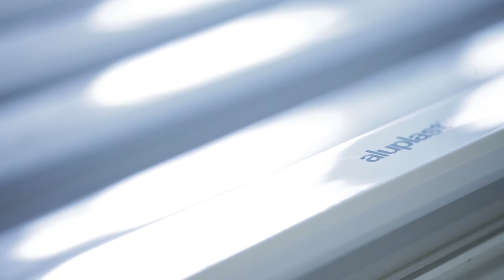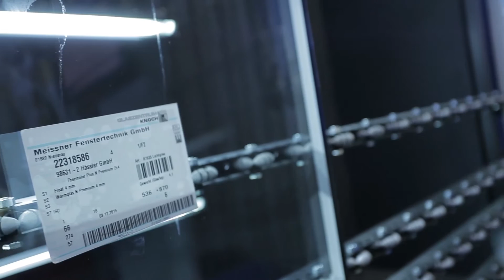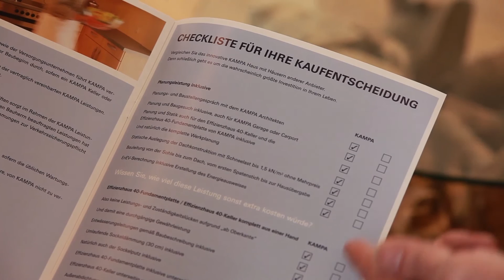KAMPA Fertighäuser – Erleben Sie die Zukunft des Wohnens (im Bauinnovationszentrum) in Waldhausen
KAMPA Fertighäuser werden energieeffizient und kostenbewusst serienmäßig als Plus-Energie-Häuser gebaut. Willst Du Deinen Traum vom Haus verwirklichen? Fordere Infomaterial an oder schreibe uns einfach

Im KAMPA Bauinnovationszentrum können Sie ihr zukünftiges Haus live erleben. Entdecken Sie die Vielfalt die hochwertigen Ausstattungsmöglichkeiten in unserer Bemusterungswelt. Auch die technischen Ausstattungen wie Wand- und Fensteraufbau der KAMPA Fertighäuser können Sie hier kennen lernen. Um die Qualität kontinuierlich und auch in Zukunft gewährleisten zu können arbeiten wir mit vielen Spezialisten zusammen. Bei KAMPA sind viele Ausstattungsmöglichkeiten bereits serienmäßig inklusive, ebenso wie eine Photovoltaik-Anlage mit Stromspeicher. Erleben Sie das KAMPA Bauinnovationszentrum live in Aalen-Waldhausen. Wir freuen uns auf Ihren Besuch.

00:00 Einleitung
01:34 Heiko Finger (Meissner Fenstertechnik GmbH)
03:43 Dr. Frank Voßloh (VIESSMANN Deutschland GmbH)
04:19 Joachim Böhler (Prokurist Sto SE & Co. KGaA)
05:49 Dr. Philipp Dehn (Geschäftsführer Dehn & SÖHNE GmbH + Co.KG)
06:31 Hochwertigkeit

▬▬▬▬▬▬Hashtags▬▬▬▬▬▬▬▬▬▬▬▬

▬▬▬▬▬▬Individuelles Haus▬▬▬▬▬▬▬▬

▬▬▬▬▬▬Social Media▬▬▬▬▬▬▬▬▬▬

▬▬▬▬▬▬Informationen Hausbau▬▬▬▬▬▬▬▬

Fertighaus bauen - KAMPA steht für die Innovationskraft des Originals. In nur 10 Jahren haben Josef Haas und sein Team KAMPA durch konsequente Investitionen in Forschung und Entwicklung, ein ausgeprägtes Gespür für Menschen & Markttrends sowie ein uneingeschränktes Qualitätsbekenntnis zum führenden Player bei Plus-Energiehäusern gemacht.

Fertighaus kaufen - ein Pionier für den Bau energieeffizienter Fertighäuser
Ein KAMPA Haus benötigt weniger Energie als es selbst erzeugt. Die konsequente Ausrichtung am KfW Effizienzhaus 40 Plus mit der Entwicklung einer hochgedämmten Gebäudehülle stehen für Nachhaltigkeit und einen einzigartigen Kostenvorteil für die Baufamilien.

Fertighaus Anbieter KAMPA erneut ausgezeichnet!
Der German Brand Award 2021

▬▬▬▬▬▬ Impressum ▬▬▬▬▬▬▬▬▬▬

KAMPA GmbH
KAMPA Platz 1
D-73432 Aalen-Waldhausen
Geschäftsführer: Josef Haas, Georg Hammerstingl, Irene Hübner, Robert Knittel

Die Inhalte unserer Seiten wurden mit größter Sorgfalt erstellt. Für die Richtigkeit, Vollständigkeit und Aktualität der Inhalte können wir jedoch keine Gewähr übernehmen. Als Diensteanbieter sind wir gemäß § 7 Abs.1 TMG für eigene Inhalte auf diesen Seiten nach den allgemeinen Gesetzen verantwortlich. Nach §§ 8 bis 10 TMG sind wir als Diensteanbieter jedoch nicht verpflichtet, übermittelte oder gespeicherte fremde Informationen zu überwachen oder nach Umständen zu forschen, die auf eine rechtswidrige Tätigkeit hinweisen. Verpflichtungen zur Entfernung oder Sperrung der Nutzung von Informationen nach den allgemeinen Gesetzen bleiben hiervon unberührt. Eine diesbezügliche Haftung ist jedoch erst ab dem Zeitpunkt der Kenntnis einer konkreten Rechtsverletzung möglich. Bei Bekanntwerden von entsprechenden Rechtsverletzungen werden wir diese Inhalte umgehend entfernen.

Urheberrecht
siehe KAMPA.de/datenschutz